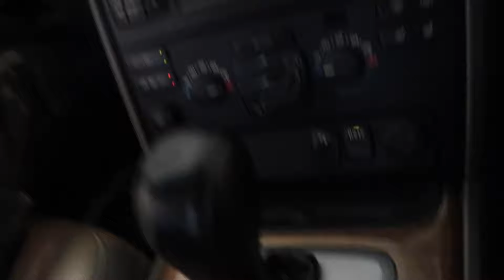HORSHAM AND MORE